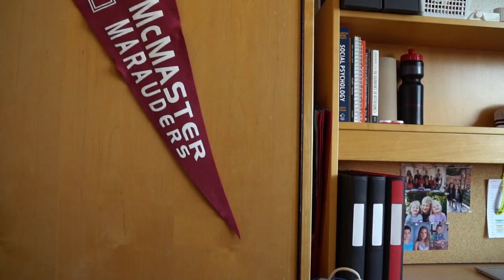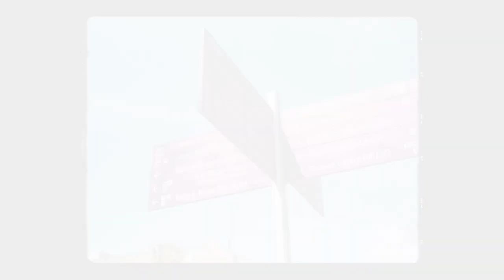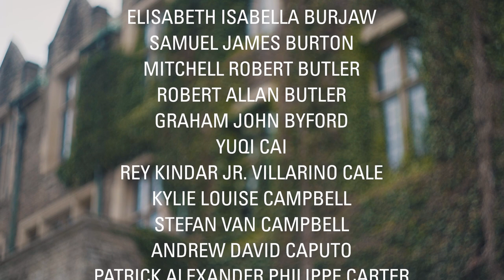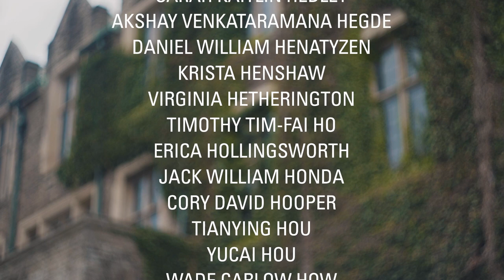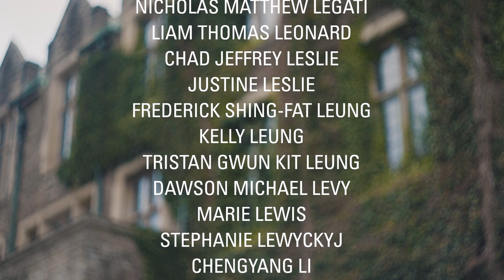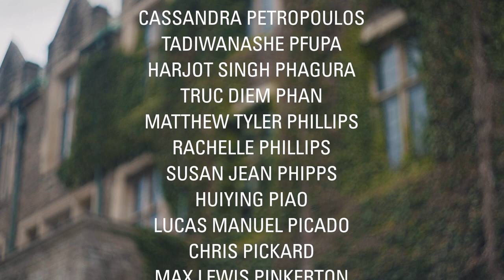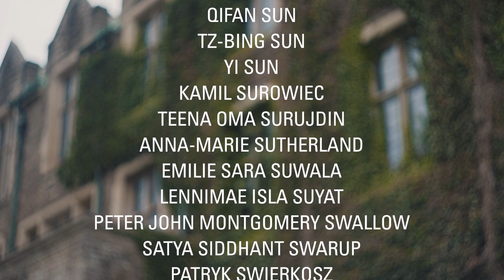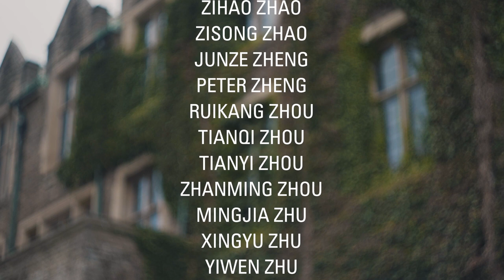Spring 2021 Convocation: DeGroote School of Business